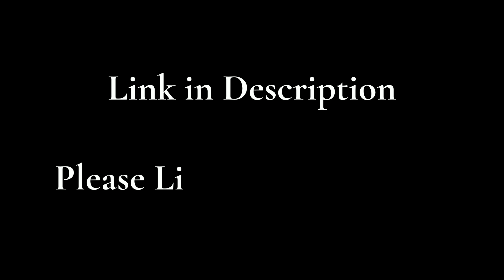Reusable Mesh Bags for Fruit and Vegetable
Mesh Bags Reusable Produce Bags Potatoes Onions Storage Eco-friendly Washable Grocery Bags Hanging Mesh Organizer for Fruits Toys Vegetables Pantry Kitchen Doorway Over the Door Storage

💪【Durable Quality】This Mesh produce bags is made from Polyester. The material is light and soft, and it is quite load-bearing, not easy to break. The connection between the handle and the bag has been double sewn. It looks easy to break, but it can actually bear the weight of a whole bag of veggies.
🌬️【Good Air Flow】Mesh bags give your veggies and fruits a good air flow when you hanging them on kitchen wall or pantry door. Easier to keep fresh than regular plastic bags.
🌎【Reusable Mesh Produce Bags】Our mesh bag fulfills your desire for a zero-waste lifestyle. Our mesh bag are convenient to use and the best alternative to single-use plastic bags, paper bags, nylon produce bags for fruit, vegetable bag, cans, and frozen food for shopping purpose.
🌊【Washable&Easy to Dry】This green potato storage bags is washable and dry up very fast. If you want to storage some potatoes onions which is fresh from garden or market and worry about the bags will get dirty after storage them. Produce mesh bags are easily washed than tote bags or cotton bags, and you could saved the money to replace a new plastic bags.